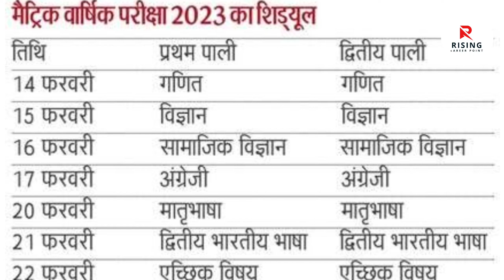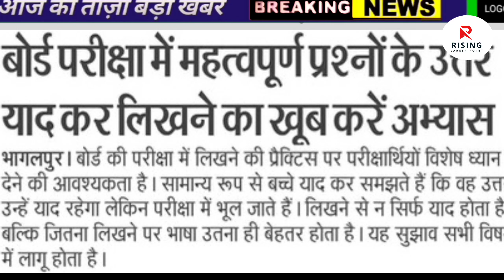बोर्ड परीक्षा 2023 बड़ा बदलाव | Board exam 2023 news today | Bihar school examination board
बोर्ड परीक्षा 2023 बड़ा बदलाव | Board exam 2023 news today | Board Exam 2023 latest news बोर्ड परीक्षा 2023 बड़ा बदलाव | Board exam 2023 news today | Bihar school examination board
Dosto aaj ki es video me maine bataya hai ki aapka 2023 me board exam hoga ya nahin ke baare me isliye aap es video ko shuru se ant tak complete jarur dekhen.

Cover Topic :-
2023 board exam class 10
2023 me board exam hoga ya nahi
2023 me board exam kaise hoga
2023 ka board exam kab hoga
Kya 2023 me 10th board exam hoga
Kya 2023 me board exam hoga

Bihar board exam news 2023|Bihar board 12th exam pattern 2023|Bihar board inter matric exam 2023

बिहार बोर्ड डमी एडमिट कार्ड 2023 10th
बिहार बोर्ड डमी एडमिट कार्ड 2023
बिहार बोर्ड 12th डमी एडमिट कार्ड कैसे चेक करे
Dummy admit Card 2023 10th
Dummy admit Card 2023 12th
dummy admit Card kab aaega 2023
Bseb dummy admit Card kab aayega 2023
Bihar board intermediate dummy admit Card 2023
12th dummy admit card kaise sudhar kare 2022
bihar board dummy admit card 2023 bihar board dummy admit card 2023 10th
dummy admit card sudhar kaise kare
bihar board exam 2023 news
bseb dummy admit card kab jari hoga 2023
Bihar board 2023 dummy admit Card kab tak aayega
dummy admit Card kab aayega bseb 2023
Bihar board 12th dummy admit card 2023 जारी
Bseb inter pariksha 2023 dummy admit Card kab tak aayega
bihar board 12th dummy admit Card kaise download kare
bihar board inter dummy admit Card kaise download kare
bihar board 10th dummy admit Card kaise download kare
Bseb inter dummy admit card download 2023
bihar board dummy admit Card download 2023
bihar board 12th dummy admit Card download 2023 link
bseb dummy admit Card kab aayega
bseb exam new guidelines
bihar board news today
bihar board exam latest update

objective kitna rhega
objective kitna aaega
2023 mein objective kitna rhega
2023 me kitna objective rahega
 bseb latest update
bihar board 2023 exam pattern
 bihar board
2023 board exam me kitna objective rahega
bihar board 2023 me kitna objective hai bseb inter matric new exam pattern 2023
 bihar board exam new pattern 2023
2023 के एक्जाम में कितना ऑब्जेक्टिव रहेगा बिहार बोर्ड में कितने ऑब्जेक्टिव पूछे जाएंगे